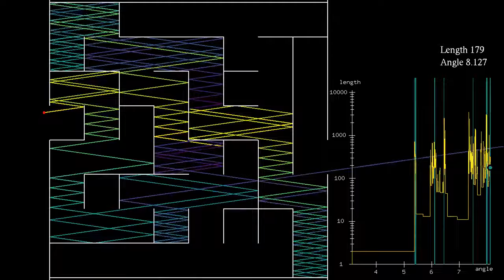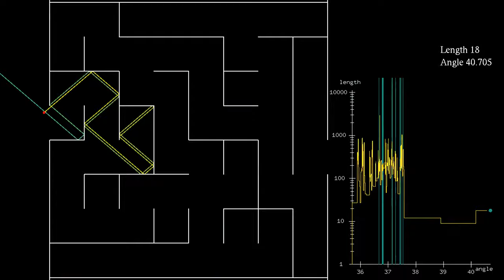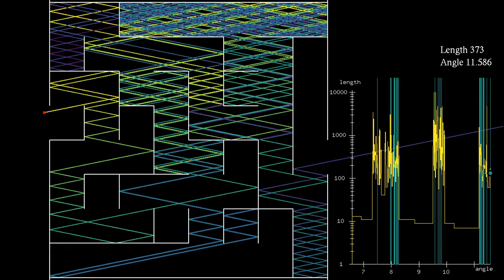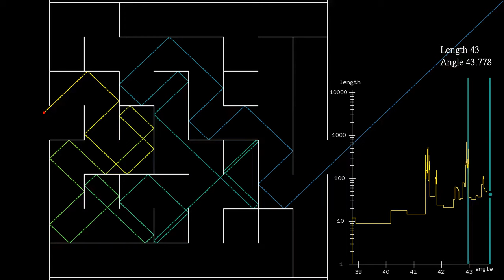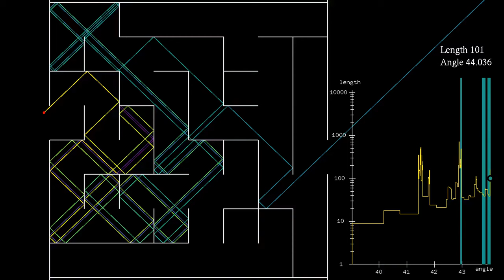[Epilepsy warning] Shining a laser beam into a mirrored maze: High fps version without slowdown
I put an epilepsy warning in the title because there is some rapid flashing in the first part of this video. Viewing it at half speed reduces this effect.
This variant of the video implements several changes suggested by viewers
- The length graph contains vertical lines for all angles allowing the laser beam to escape.
- The frame rate has been increased to 60 frames per second (there are 7000 frames in total).
- The movie is no longer slowed down when the path in the maze becomes longer. Instead, stills of all escaping paths have been added at the end of the animation.
This is thus a two-parts video:
Animation: 0:00
Escaping paths: 1:53
The numbers at the right give the number of bounces the beam makes until it leaves the maze, or until it bounces 10 000 times, whichever happens first, and the angle of the beam with respect to the horizontal. The graph shows the number of bounces as a function of the angle, with vertical lines indicating angles that allow the path to solve the maze.
Having coded a maze for the simulations , it seemed only natural to use this feature with my billiard code as well. The above videos were inspired by the Numberphile video in which Matt Henderson shows "The Dumbest Way To Solve A Maze", by using particles that explore the maze at random. In Matt's simulations, the particles exploring the maze do not interact. They change direction at random, or whenever they approach a wall of the maze. In my versions, the particles interacted with a Lennard-Jones potential, instead of performing independent random motions.
This version involves neither interaction, nor randomness: there is only one beam or particle at each time, and it follows perfectly straight lines between reflections on the wall of the maze. The path shows a form of sensitive dependence on the initial angle, and only very few angles allow it to exit the maze on the other side. Nevertheless it seems possible, at least in theory, to solve such a maze by pointing a perfect non-dispersing laser beam at its walls, assuming they are perfectly reflecting, and slowly rotating the beam. In practice, unfortunately, dispersion will probably soon ruin the effect.
Another question of interest is whether a maze is unilluminable, that is, whether some parts of it always remain dark. This simulation shows that this is not the case for the particular maze chosen here. It seems reasonable to assume that any maze with walls at right angles is illuminable, buy I don't know whether this has been proven.